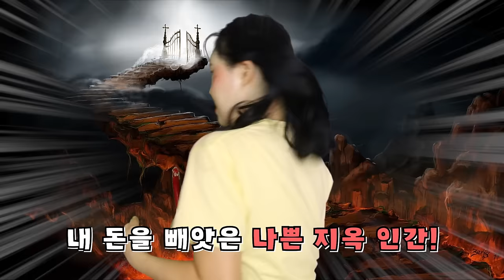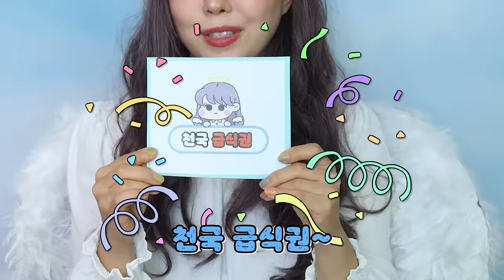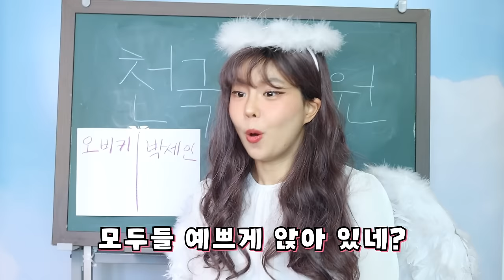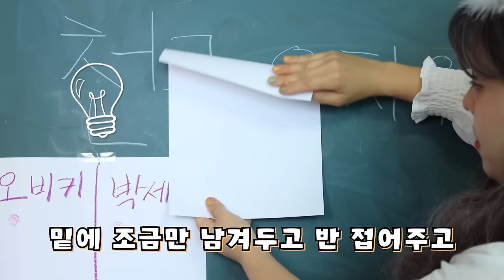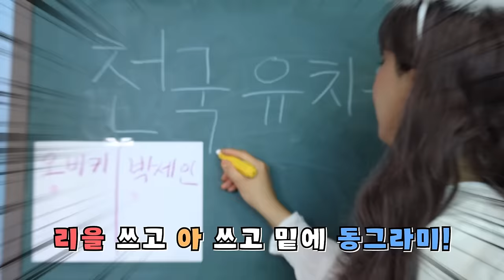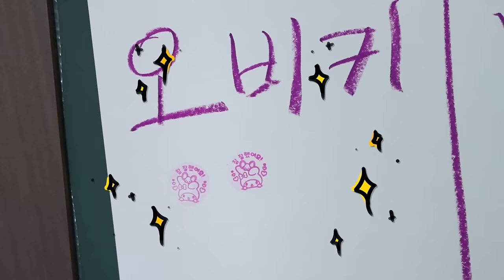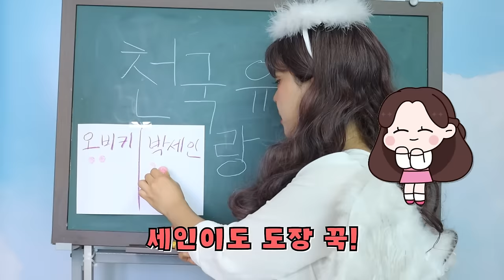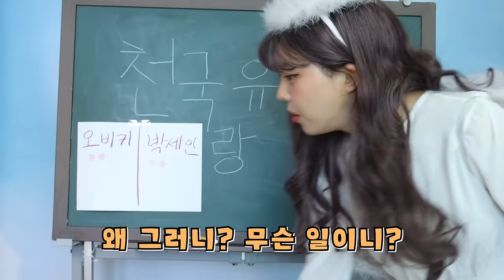천국VS지옥 감옥 탕후루 슬라임 [오마이비키]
오마이비키 보기?
대 성공!